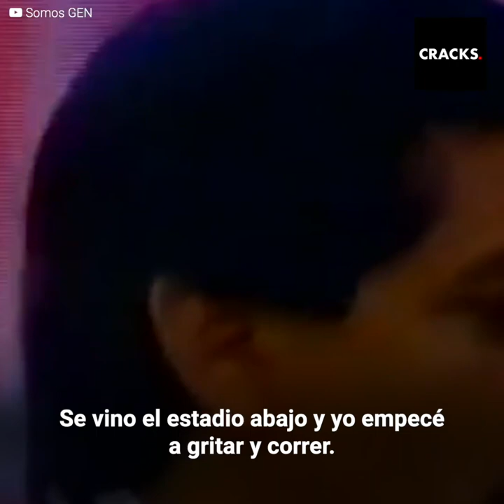El día que la mamá de Pipino Cuevas “amenazó” a Ramón Díaz en River Plate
Pipino Cuevas estaba cortadísimo por Ramón Díaz en River, sin chances siquiera de ir al banco de suplentes. Eso hizo enfurecer a la mamá del paraguayo, quien encaró al técnico millonario con todo su instinto maternal.
Acto seguido, Pipino entró en la convocatoria y le dio el título del Clausura 2002 a su querido River Plate.